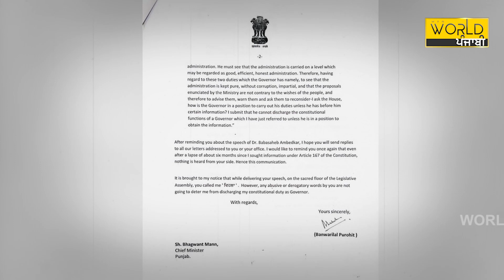ਆਪ ਸਰਕਾਰ ਨੂੰ ਚੰਡੀਗੜ੍ਹ ਵਿੱਚ ਦਫ਼ਤਰ ਲਈ ਜਗ੍ਹਾ ਦੇਣ ਤੇ ਫਸਿਆ ਪੇਚ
🔸 ਗਵਰਨਰ ਸਾਹਿਬ ਦੀ ਸਖ਼ਤੀ ਦਾ ਕੀ ਹੈ ਕਾਰਨ?